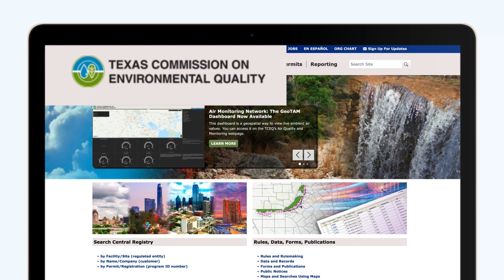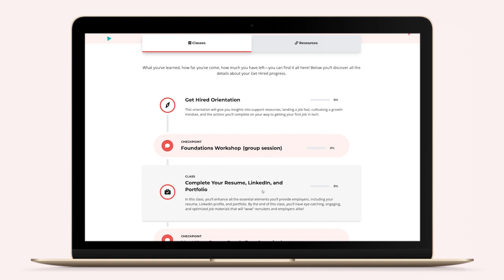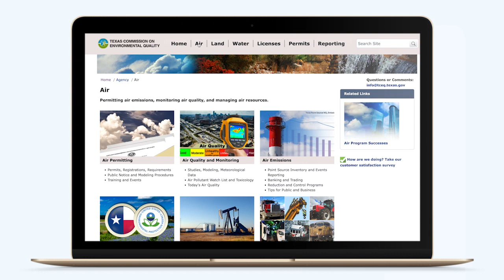Army Vet to Digital Nomad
Jasmine finished 10 years in the army and found herself working in HR. But she wanted something different, she wanted to create things and to be a part of a team. Listen to how Jasmine went from army veteran to digital nomad with Skillcrush within a year.